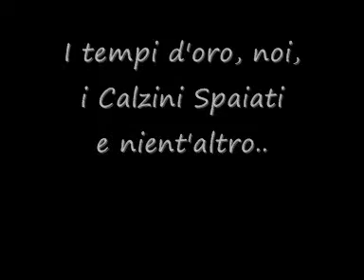calzini spaiati - i tempi d'oro - grazie...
:) grazie mille,davvero! questo video è per noi.